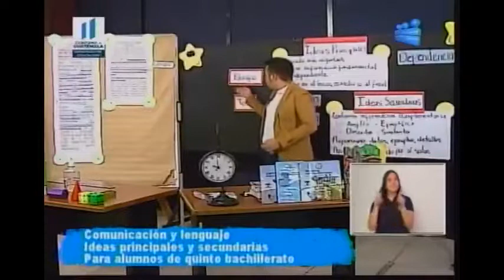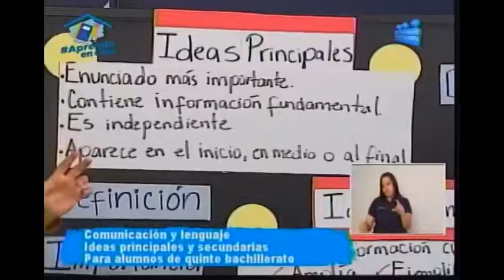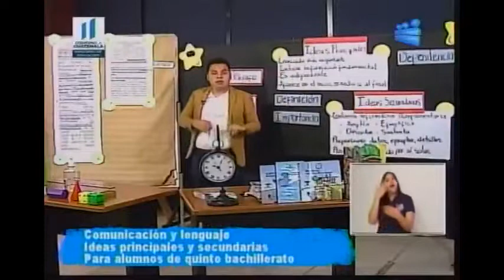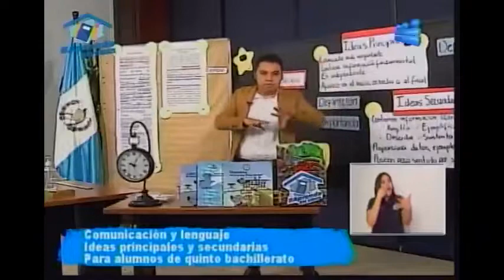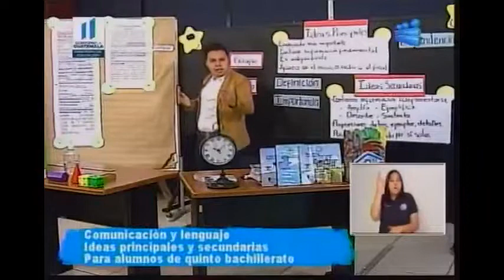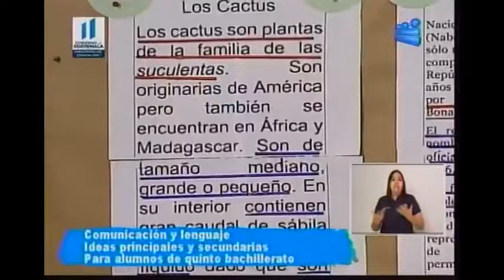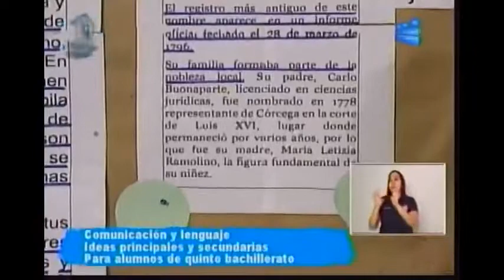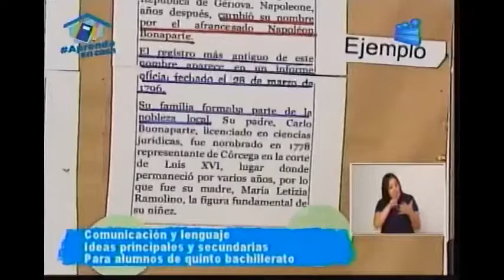050520 CANAL 13 APRENDO EN CASA 5TO BACHILLERATO COMUNICACIÓN Y LENGUAJE